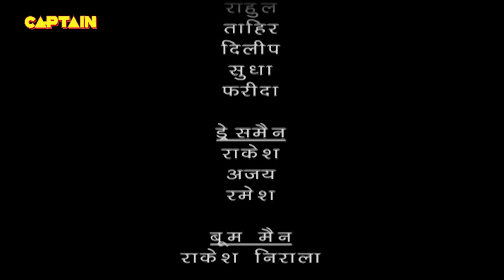Baalveer ( बालवीर ) Full Episode 542 || Dev Joshi, Karishma Tanna